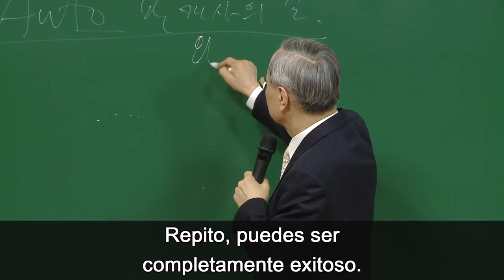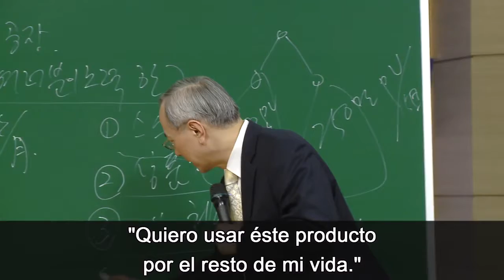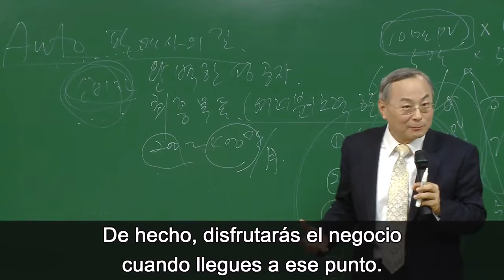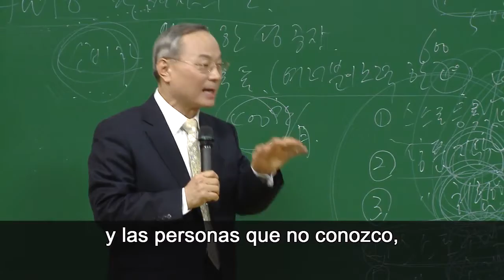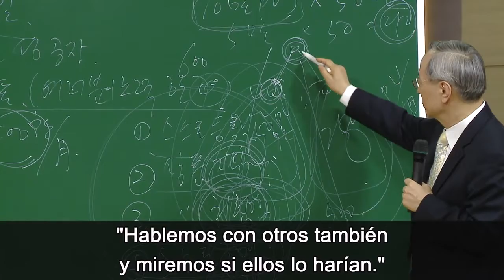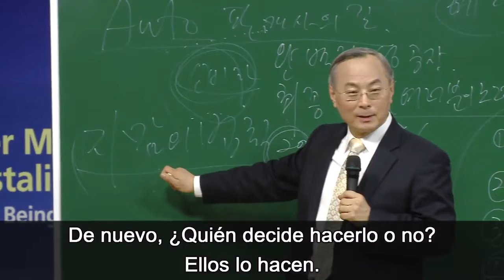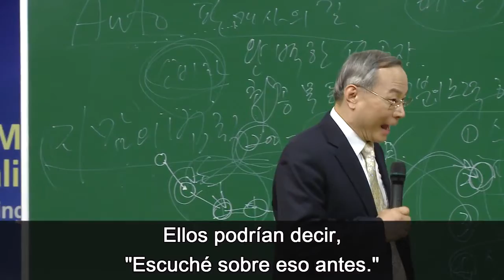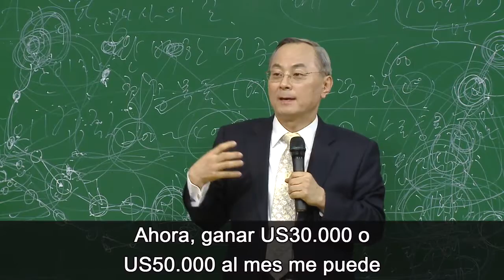No necesitas habilidades , solo accionar diariamente con pasión